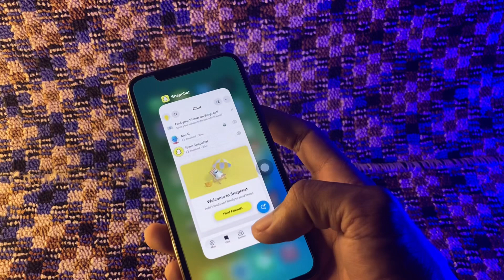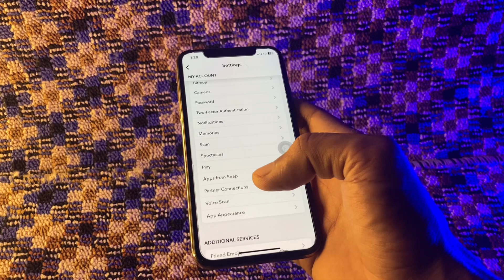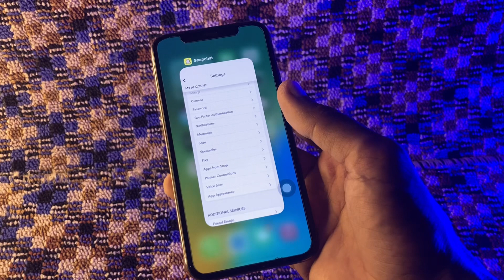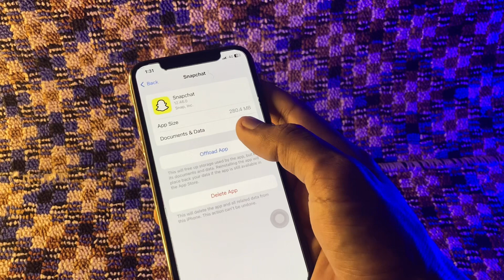How To Fix Snapchat Notifications Not Working on iPhone in iOS 16/17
Snapchat Notifications Not Working on iPhone in iOS 16/17? Here is a quick fix without data loss:
How To Fix Snapchat Notifications Not Working in iPhone on iOS 16/17

How To Fix Snapchat Notifications Not Receiving on iPhone in iOS 16/17